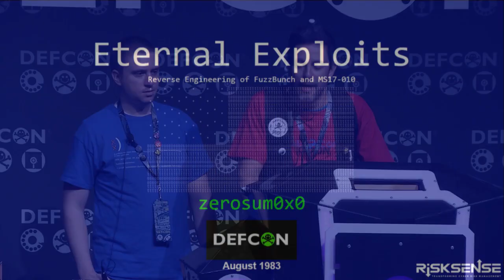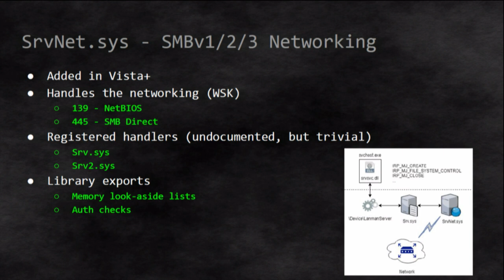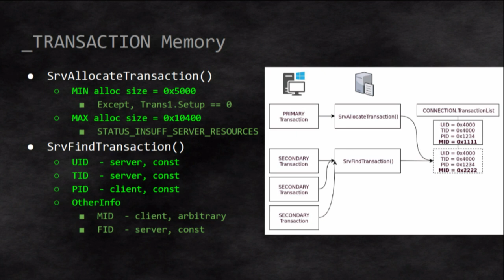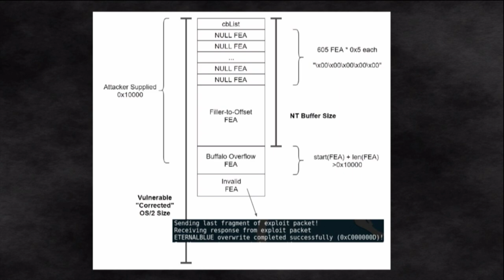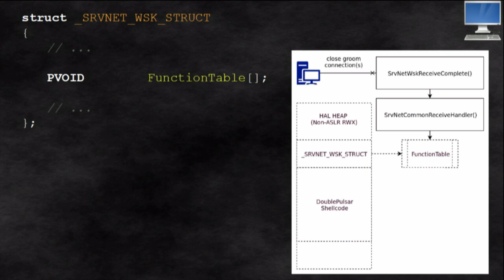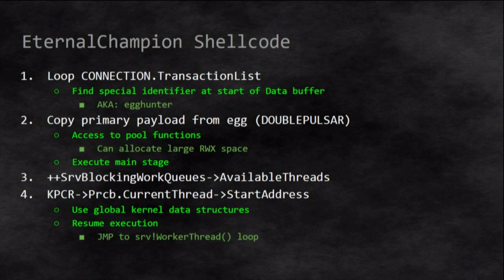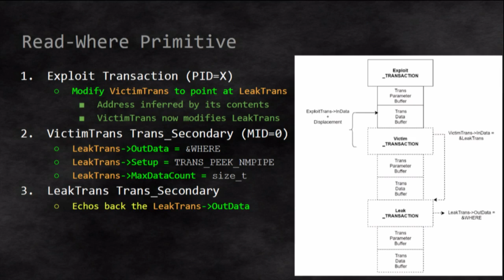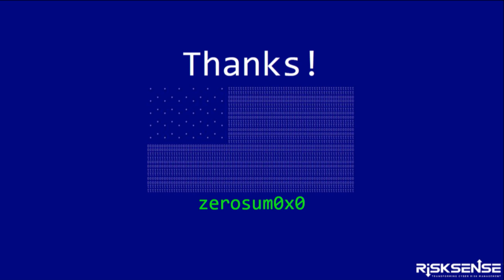DEF CON 26 - zerosum0x0 - Demystifying MS17 010 Reverse Engineering the ETERNAL Exploits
MS17-010 is the most important patch in the history of operating systems, fixing remote code execution vulnerabilities in the world of modern Windows. The ETERNAL exploits, written by the Equation Group and dumped by the Shadow Brokers, have been used in the most damaging cyber attacks in computing history: WannaCry, NotPetya, Olympic Destroyer, and many others.

Yet, how these complicated exploits work has not been made clear to most. This is due to the ETERNAL exploits taking advantage of undocumented features of the Windows kernel and the esoteric SMBv1 protocol.

This talk will condense years of research into Windows internals and the SMBv1 protocol driver. Descriptions of full reverse engineering of internal structures and all historical background info needed to understand how the exploit chains for ETERNALBLUE, ETERNALCHAMPION, ETERNALROMANCE, and ETERNALSYNERGY work will be provided.

This talk will also describe how the MS17-010 patch fixed the vulnerabilities, and identify additional vulnerabilities that were patched around the same time.